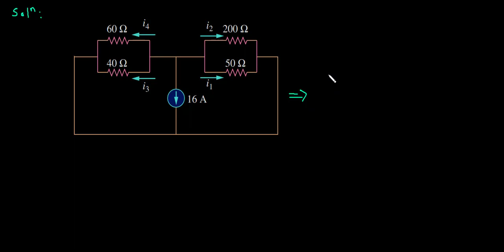Series and parallel resistors 5